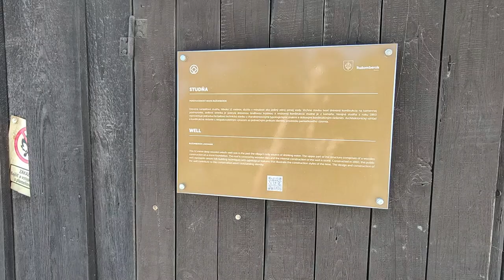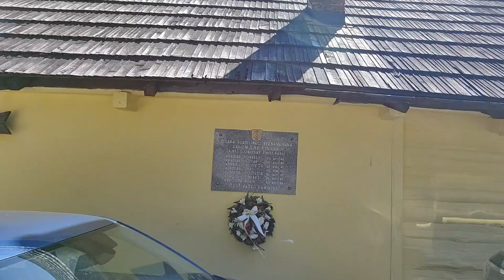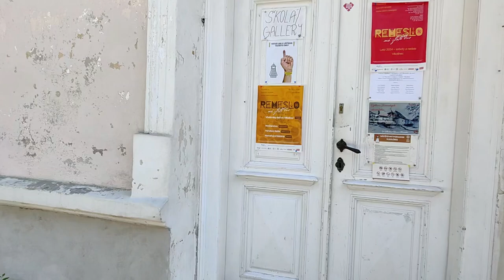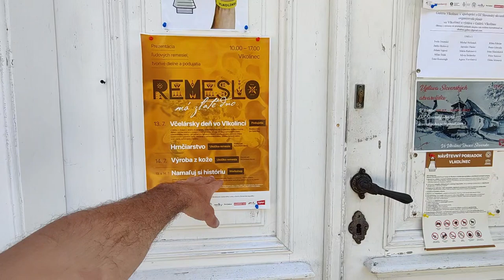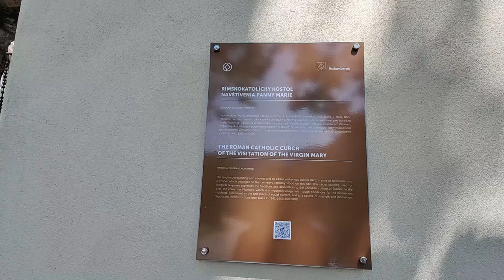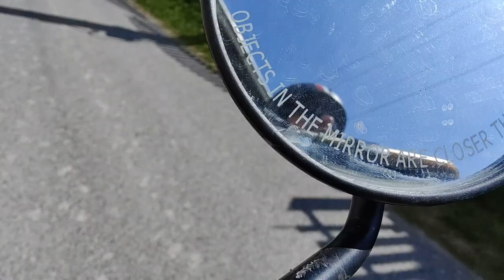Ride in my neighbourhood, hunting for WOLFS! Last Slovakia video on Royal Enfield Himalayan.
I couldn't resist and took the bike out for the last quick ride to my favourite place near my home village. Two days left in Slovakia and then we are flying back to New Zealand so let's enjoy all to the fullest.
This cute village is called Vlkolinec and is a part of UNESCO heritage site of Europe.
Only about 5 km from my home village, I pretty much grew up here, playing and doing mischief in these hills, avoiding bears and other pesky critters.
So this is last look into central Slovakia for a while, enjoy!